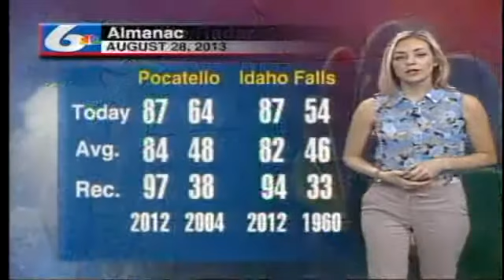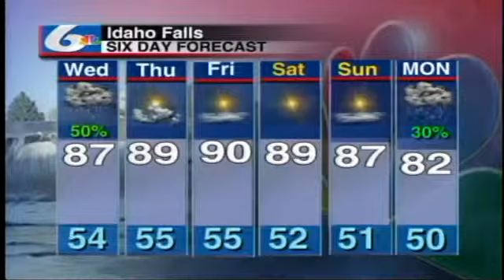Today's Weather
Today in Pocatello showers and thunderstorms are possible with partly sunny skies with winds 10-15 mph and gusts even higher than that with a high near 87. Tonight there will partly cloudy skies with a low around 64.
Today in Idaho Falls showers and thunderstorms are possible with partly sunny skies and a high near 87.  Tonight partly cloudy skies with a low around 58.